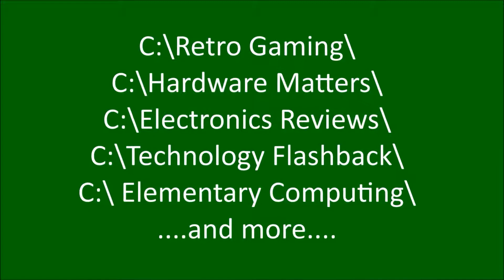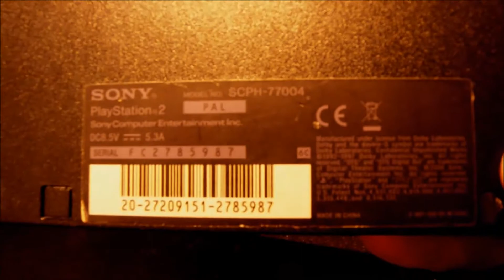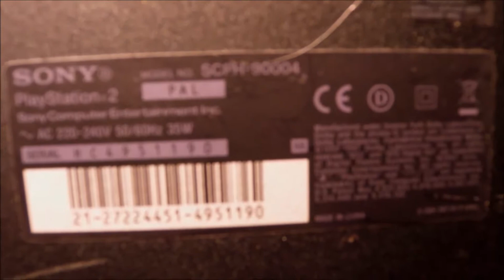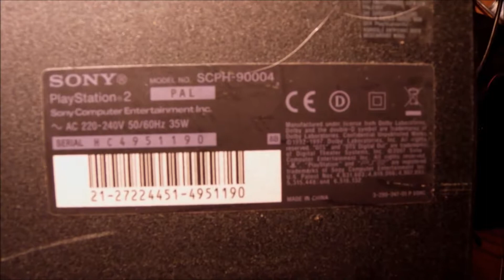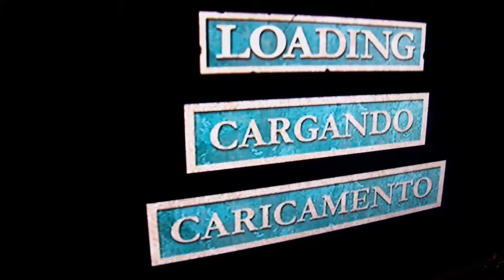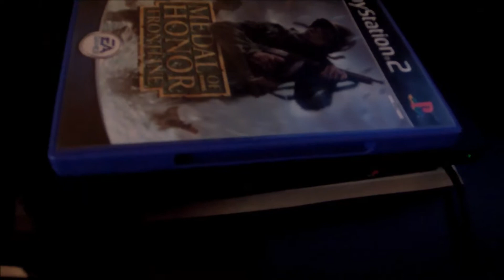PS2 Essentials: Laser Replacement easy fix: 'Disk Cannot be read'.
It's easier than you think - PS2 Optical Disc Drive Laser  Replacement and